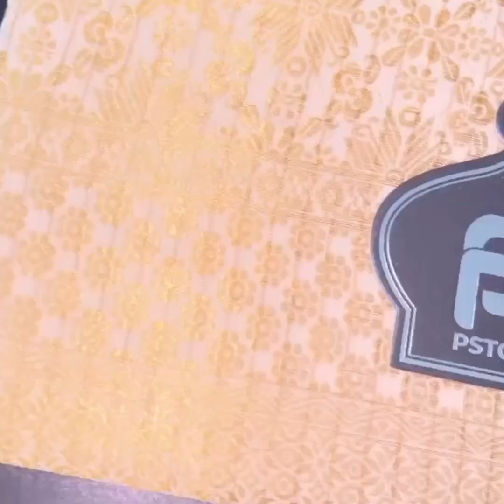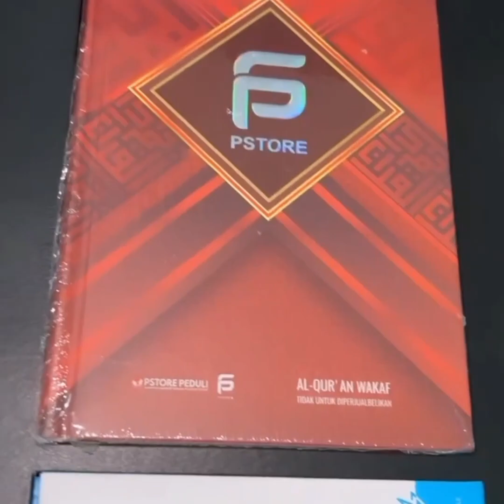LEBARAN HARI KE LIMA ‼️DEDE ADZAM DAN BUNDA NATHALIE PERGI KE BALI - SULE FAMILY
♦️✔️SELAMAT MENONTON👉

PULANG KERJA BUNDA NATHALIE LANGSUNG DAPAT PELUK DAN CIUM DARI DEDE ADZAM - SULE FAMILY

keluargasule Beserta Keluarga Sudah Tercantum Di Bawah ini .🙏Suport Channel Ini Dengan Klik

♦️✔️SELAMAT MENONTON👉